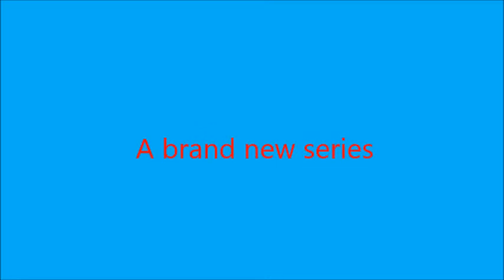Bachmann Thomas The Tank Engine Trailer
This is a brand new series I've been working on and this is a trailer for the new series more on the series will be talked about in the next video.